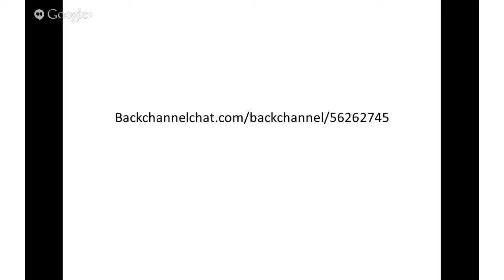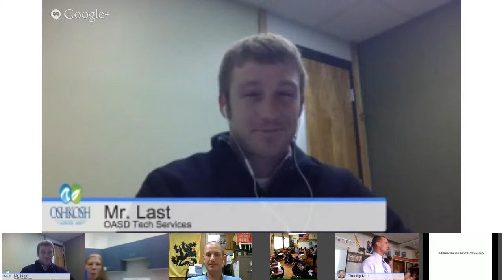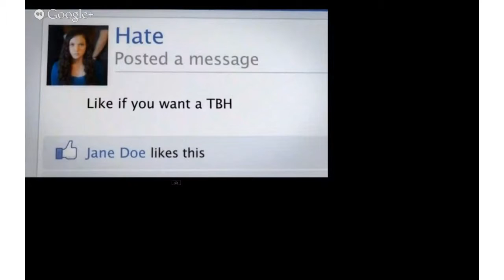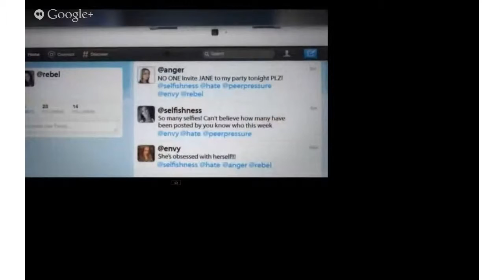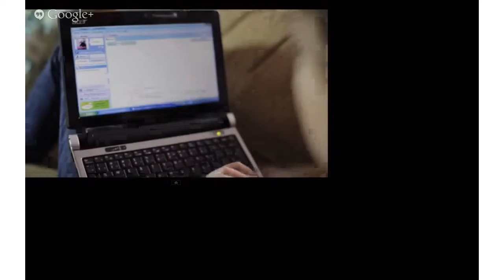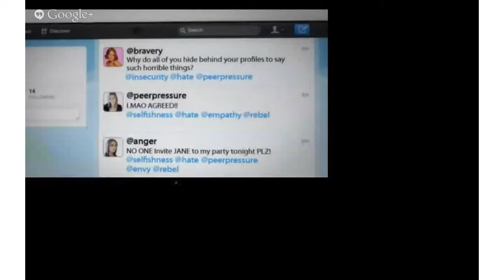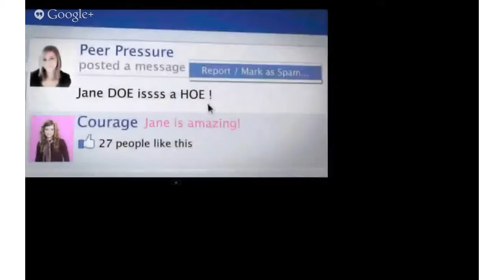Cyber Bullying - 21st Century Social Dilemma